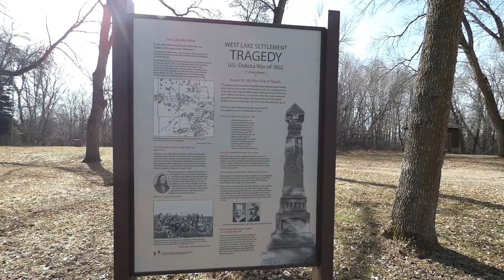Monson Lake State Park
This was part of our early spring trip to the Willmar MN area.  Monsoon State Park is a fairly small park and we were able to walk the one trail in about and hour/hour and a half.